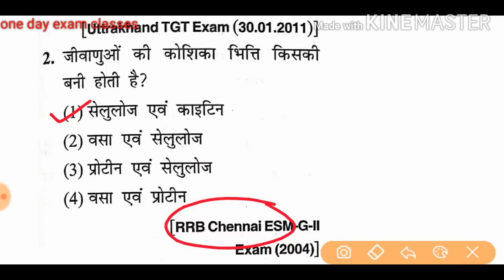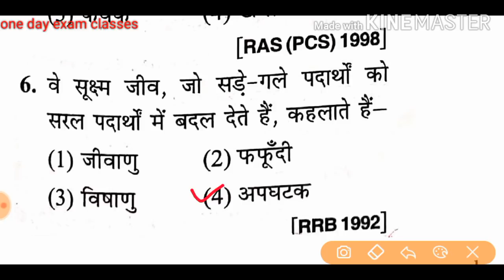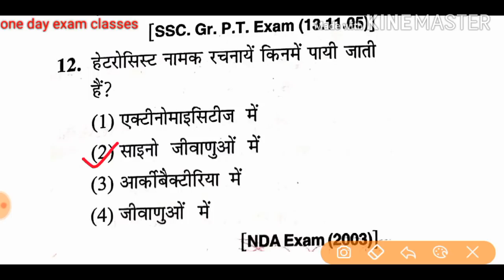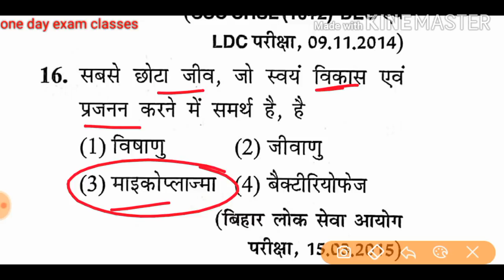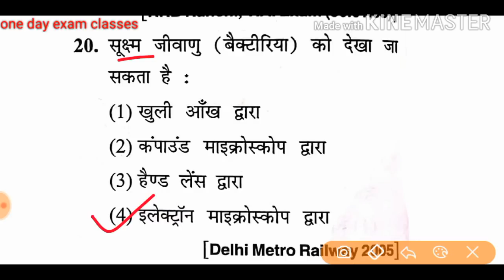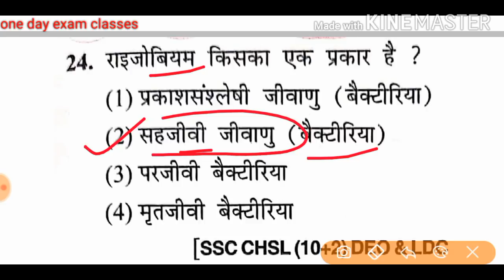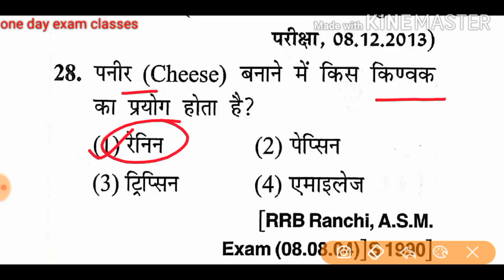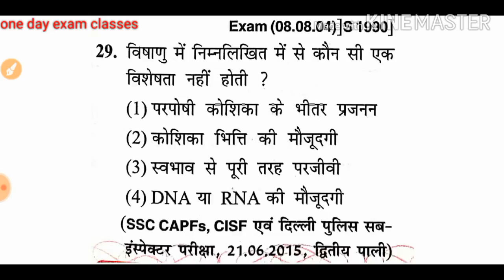Biology स्पेशल : जीवाणु और वायरस से सभी एग्जाम में पूछे गए 30 महत्वपूर्ण प्रश्न/Bacteria and virus